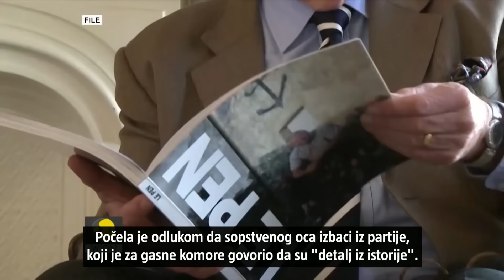INFO DAN - Desničari preuzimaju Francusku! Da li Makron dobija žuti ili crveni karton?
Voditelj: Petar Latinović
Gosti: Dr Stanislav Sretenović, istoričar i profesor dr Ivan Pajović, ekonomista